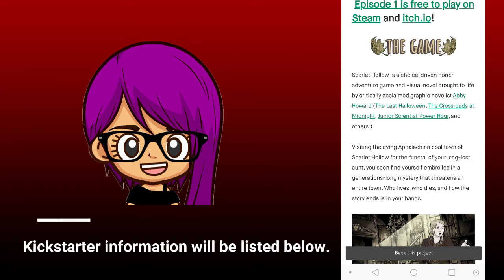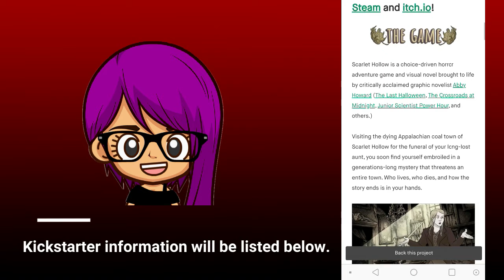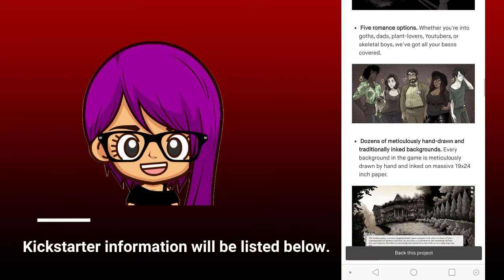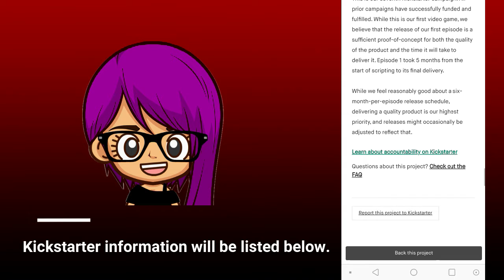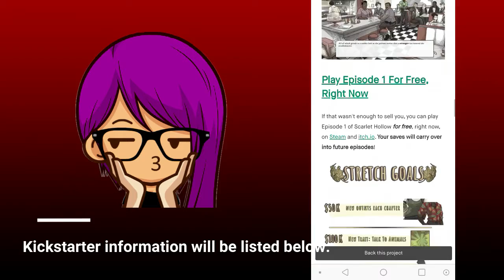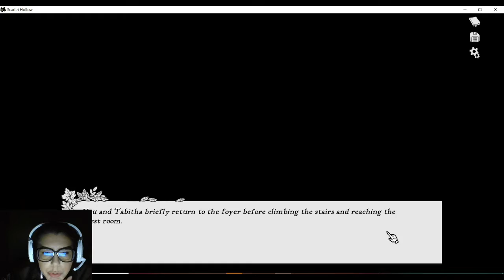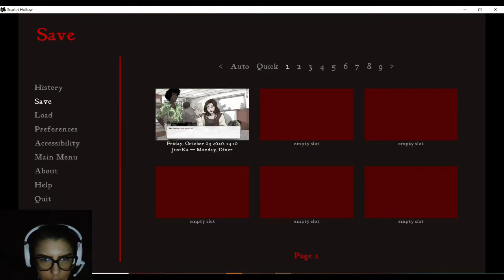Scarlet Hollow Playthrough | JustKa Vlogtober 2020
Today for Vlogtober we are playing Scarlet Hollow (technically just episode one) which is available for free on Steam.  This is just my playthrough with the choices I decided to choose.

Here is the quick blurb from Kickstarter:
"Scarlet Hollow is a choice-driven horror adventure game and visual novel brought to life by critically acclaimed graphic novelist Abby Howard (The Last Halloween, The Crossroads at Midnight, Junior Scientist Power Hour, and others.)

Visiting the dying Appalachian coal town of Scarlet Hollow for the funeral of your long-lost aunt, you soon find yourself embroiled in a generations-long mystery that threatens an entire town. Who lives, who dies, and how the story ends is in your hands."